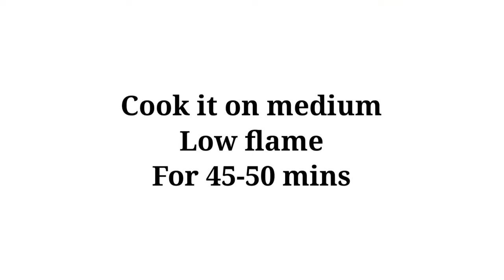1 Egg Marble Cake In Blender | Without Oven | Tea Cake Recipe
Marble cake recipe | Easy cake recipe | Tea cake recipe | No oven cake recipe | Simple Cake recipe

1. Marble cake recipe without oven
2. How to make marble cake recipe
3.Marble cake recipe In malayalam
4. Chocolate cake recipe
5. red velvet cake recipe
6. How to make marble cake recipe
7. Marble cake recipe
8.Marble cake recipe in blender
9. 1 Egg marble cake recipe
10. Marble cake recipe without oven
11. Vanilla cake recipe
12. Marble cake in blender
13. Home made marble cake
14. Simple marble cake
15. Easy marble cake
16. Eggless marble cake
17. Eggless marble cake recipe without oven

1 Egg marble cake
1 Egg marble cake in blender
1 Egg marble cake in pressure cooker
1 Egg marble cake without oven
1 Egg marble cake recipe
1 Egg marble cake in Malayalam

1 Egg marble cake
Vanilla cake
Choclate cake

Easy cake recipe in Malayalam
Easy cake recipe without oven
2 minute cake recipe